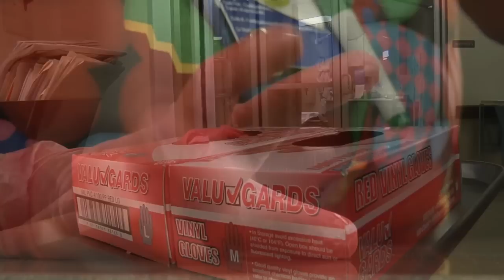Floyd Memorial Hospital - Go Red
Watch Floyd Memorial Hospital's "Red Glove" dance, in recognition of heart awareness.